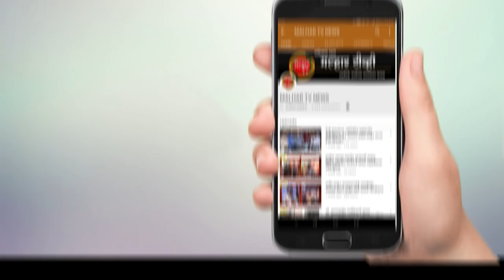राज्यात वेगवान लसीकरण होण्याच्या उद्देशाने ८ ऑक्टोबर ते १५ ऑक्टोबर दरम्यान विशेष लसीकरण मोहीम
मोहिमेअंतर्गत १०० % नागरिकांचा पहिला डोसचे लसीकरण पूर्ण करण्याचे पनवेल महानगरपालिकेचे उद्दिष्ट

आपल्या जवळच्या केंद्रात जाऊन लसीकरण करून घ्यावे; आयुक्त गणेश देशमुख व सभागृह नेते परेश ठाकूर यांचे आवाहन